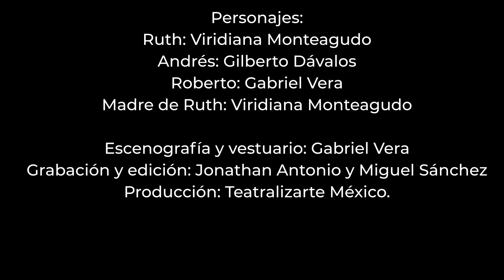Más allá del Horizonte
Género: Teatro
País: México
Duración: 60 minutos

Sinopsis: Obra de teatro ganadora del Premio Pulitzer, escrita por el dramaturgo estadounidense Eugene O'Neill en 1920. En esta ocasión, se presenta adaptada al ámbito mexicano contemporáneo donde se destaca el conflicto de los jóvenes al luchar por alcanzar sus sueños o al asumirse como víctimas del destino quedándose atados de manos; agrega, además, el tema de la drogadicción al hablar sobre el consumo de la marihuana y sus repercusiones en la salud. El espectáculo tiene un poderoso mensaje sobre la importancia de que los jóvenes no tomen decisiones apresuradas o sin pensar —como casarse o tener un hijo—, no se acobarden para no enfrentar las responsabilidades que la vida plantea, ni se dejen caer en el vicio de las drogas como salida fácil para olvidarse de sus problemas.

Participantes: Grupo Teatralizarte
Ganadores del premio a mejor dirección teatral por la obra Hedda Gabler, de Henrik Ibsen dentro de la Muestra Estatal de Teatro Tabasco 2005. Reconocimiento por trayectoria artística otorgada por el CEDA UJAT en 2012.